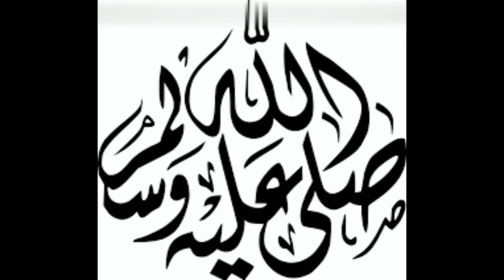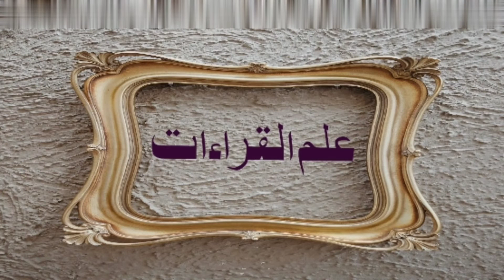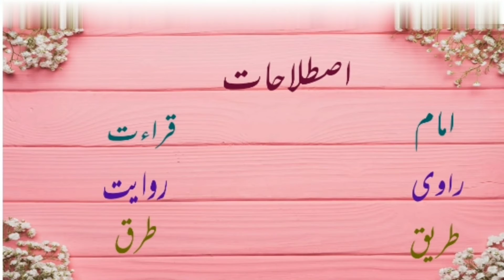Basic introduction of ashara qira’at// سبعہ وعشرہ قرأت کیا ہے؟؟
تعارف